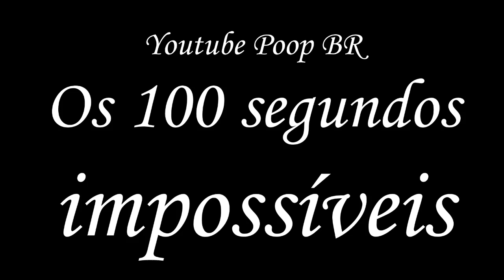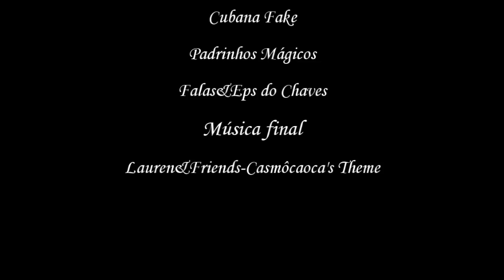Youtube Poop BR-Os 100 segundos impossíveis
Trazendo mais um poop de gameplay pra vocês, hoje do grande Pai Troll, onde ele tem 100 segundos impossíveis.
Nos quais, ele precisará passar a fase correndo, mas cheia de perigos e de fundões, héin?
Enfim, espero que vocês gostem desse poop do amigo Pai Troll. :)